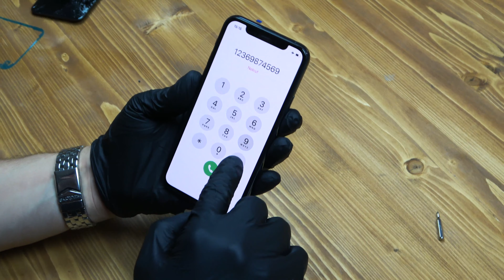iPhone 11 Pro Ekran ve Kasa Değişimi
Servisimize ekran kırılması ve kasa yamulması şikayeti ile gelen müşterimizin iPhone 11 Pro ekran ve kasa değişimini yapıyoruz.